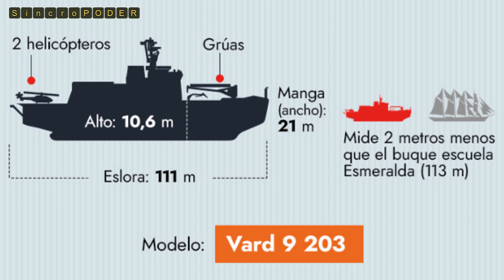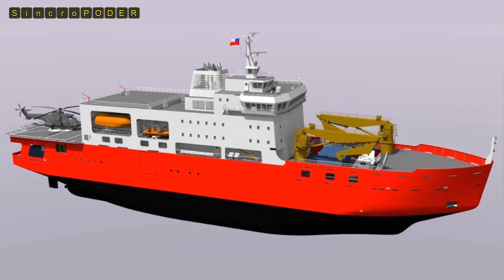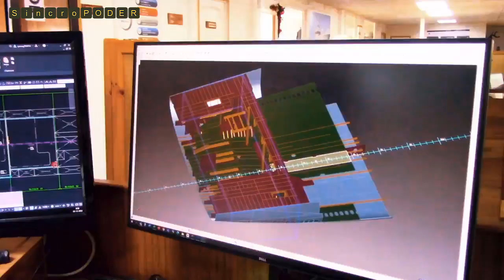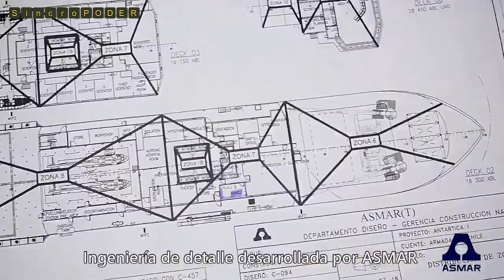El Buque Antártico "Almirante Viel" fue Bautizado y Botado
Luego de cinco años de construcción en de Asmar, fue botado al mar el rompehielos "Almirante Viel". Este buque es el primero de sus características construido en el Pacífico Sur y permitirá realizar labores logísticas, operaciones de búsqueda y rescate, investigación científica y el reabastecimiento de las bases y las estaciones científicas de Chile en la Antártica. La doctora en ecología y ciencias medio ambientales de la Universidad de Magallanes, Pamela Santibáñez, madrino la nave.